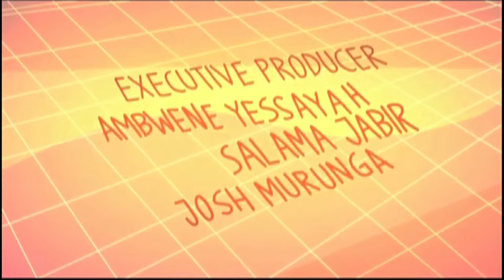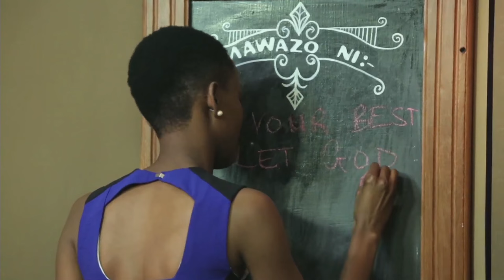Mkasi | S15E07 with Flaviana Matata Extended Version